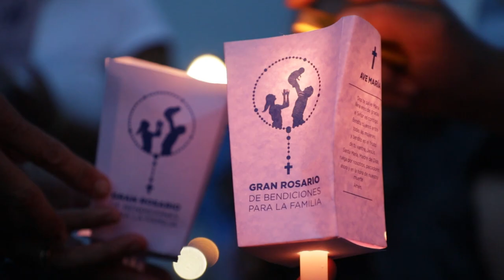Hagan Lio - Gran rosario de bendiciones para la familia 2022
Caro y Chapu se hicieron presentes en el Gran rosario de bendiciones para la familia donde se vivió una verdadera fiesta ¡No te pierdas el primer HaganLío del año!

Conducción: Carolina Musitelli y Fabián "Chapu" Caffa